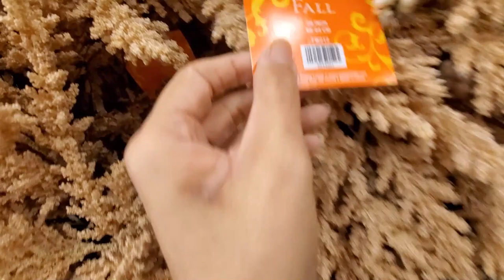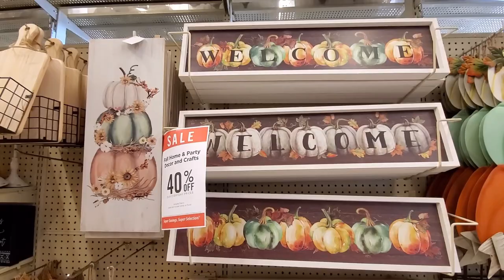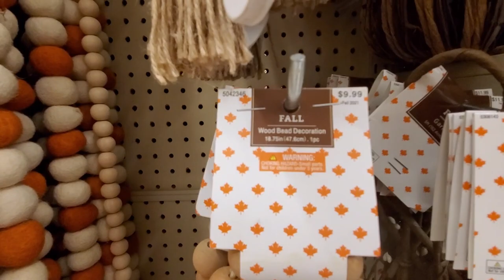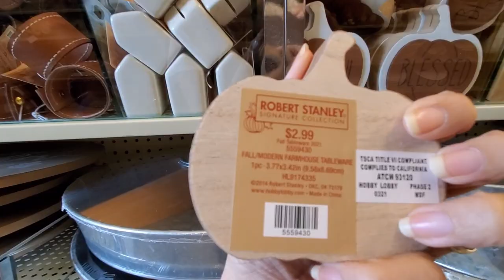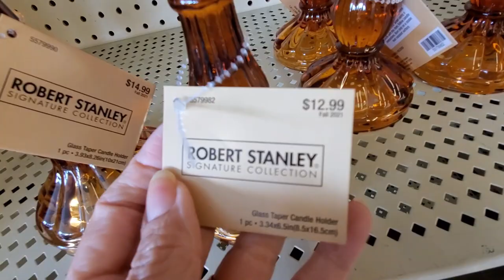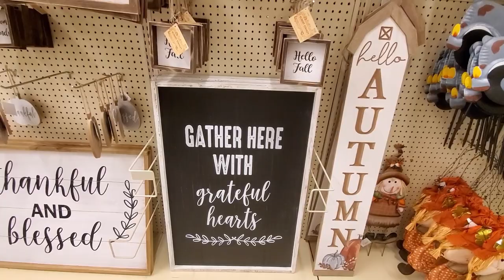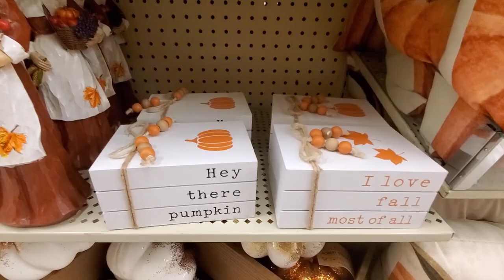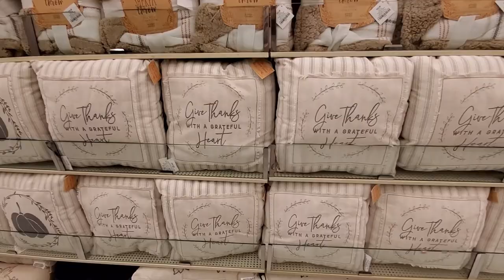Hobby Lobby Fall Decor 2021 | Shop With Me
Hi everyone! Here I show you all the new Fall decor at Hobby Lobby for 2021.

ABOUT ME